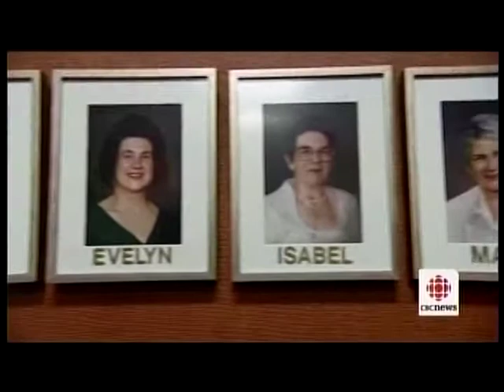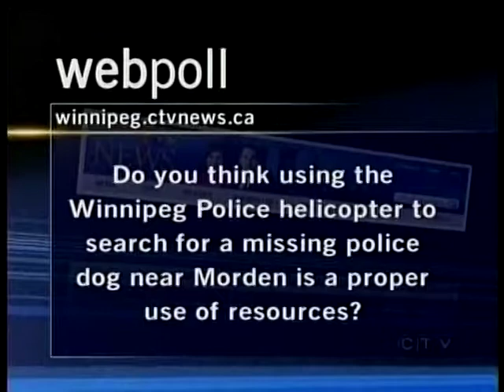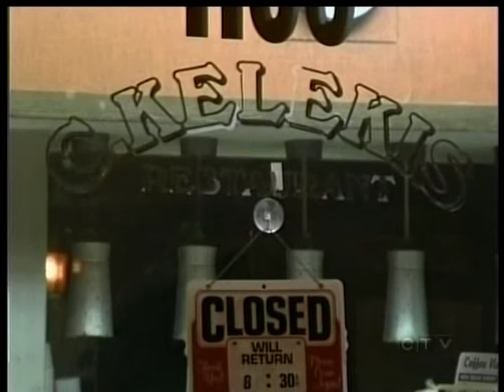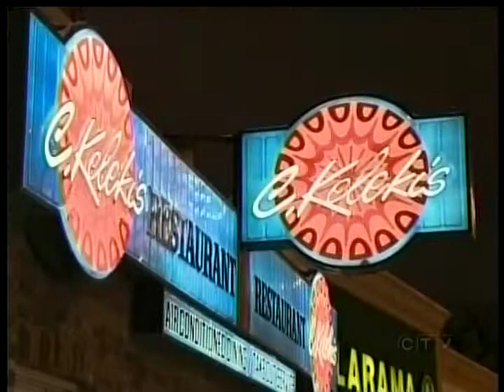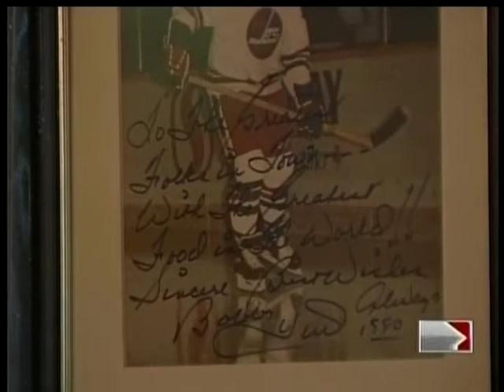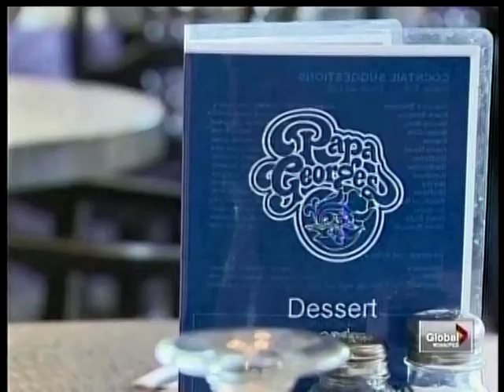The closing of Kelekis restaurant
2012 Winnipeg, Manitoba, Canada